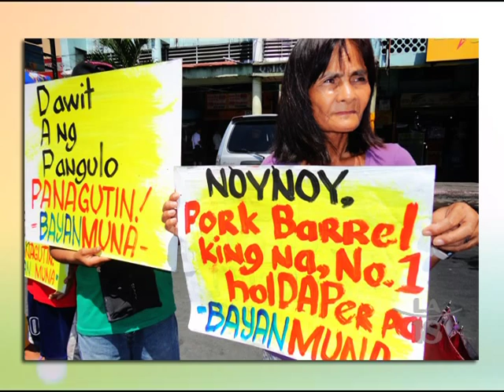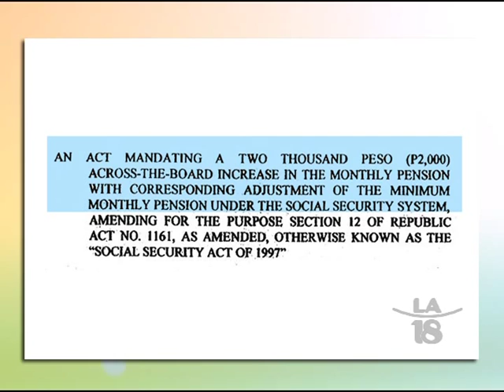Rep. Colmenares & The Initiative to Abolish Pork Barrel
Hon. Neri Colmenares of the House of Representatives encourages eligible Filipino voters to support the People's Initiative Bill that is calling for the abolishing the presidential & congressional pork barrel system.